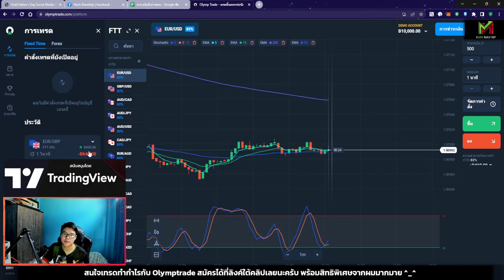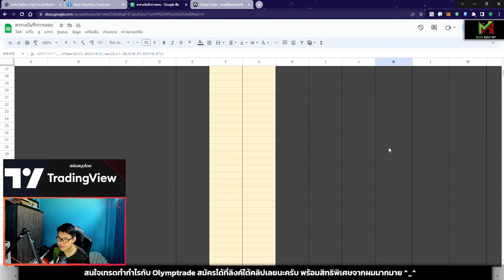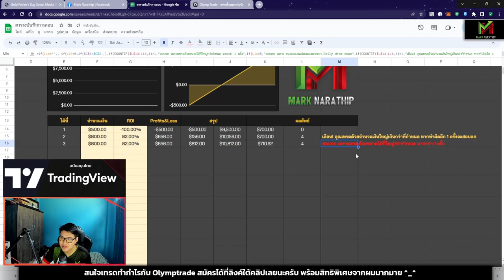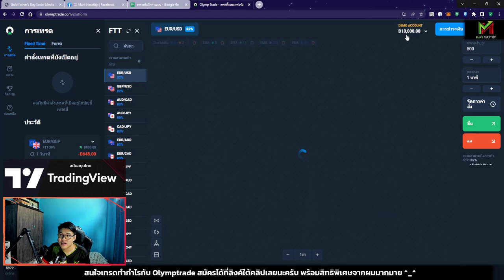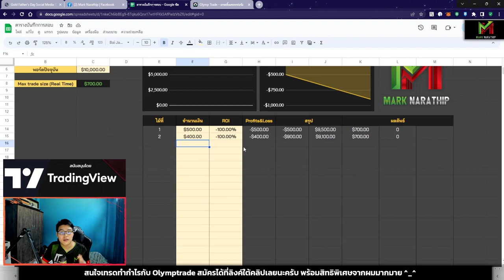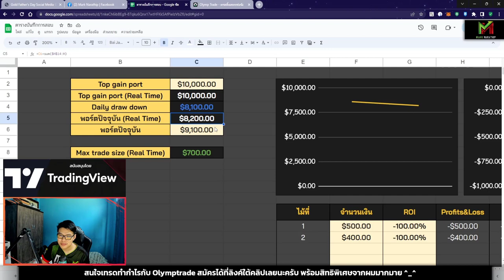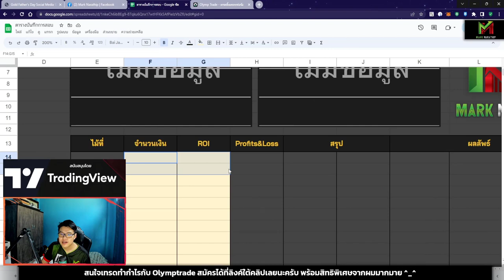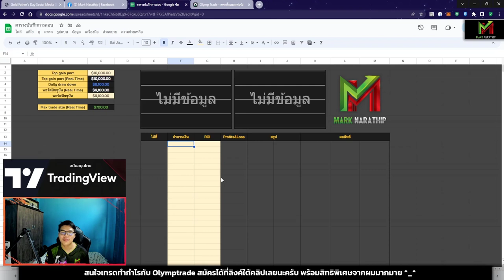วิธีใช้งานตารางบันทึกการสอบ 📝